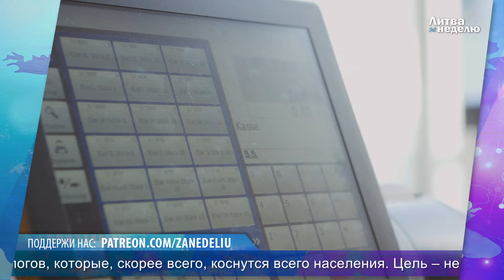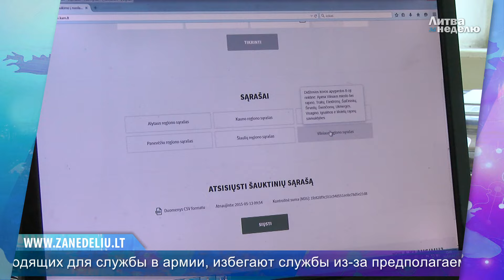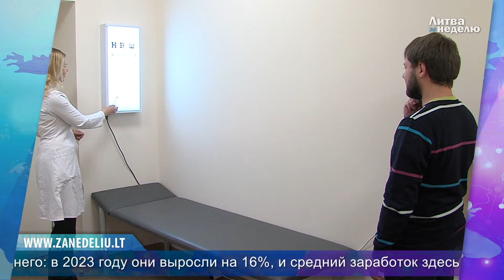Момент истины – на безопасность и покупку оружия сбросятся все: Литва за неделю 2024 01 28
В этом выпуске:
00:00 –  Протест фермеров отгремел в столице: чего требовали и чего добились земледельцы;
03:57 –  Власти обсуждают введение нового налога – налога на оборону;
09:55 –  Суперблиц. Маньяк из Каунаса уже охотился на маленьких детей; Дизельное топливо вновь дороже бензина, но главное – впереди; Откосить от армии станет себе дороже – как будут наказывать уклонистов; Процентные ставки будут снижать: как подешевеют кредиты в этом году; Жильцам взорвавшегося в Вильнюсе многоквартирного дома помогли лишь отчасти;  Как перестроят литовские аэропорты; Как и у кого повысятся зарплаты;
Поддержать проект вы можете по ссылке Там всё очень просто. Поддержите, проект и он обязательно стане больше и лучше.
Там всего гораздо больше.